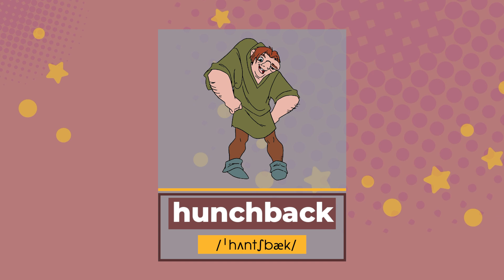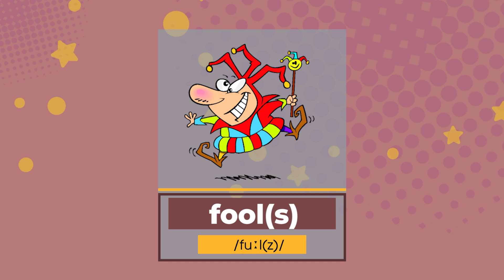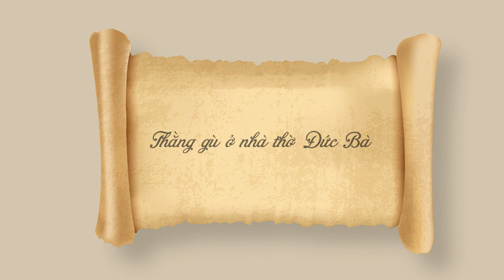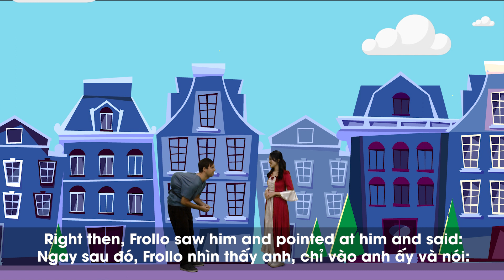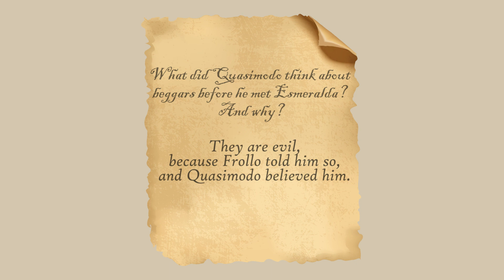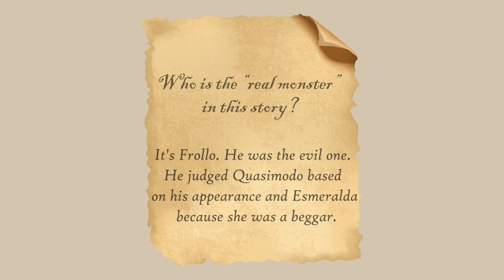HỌC TA QUA CÂU CHUYỆN: THẰNG GÙ Ở NHÀ THỜ ĐỨC BÀ | ENGLISH BY STORIES: THE HUNCHBACK OF NOTRE DAME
- 🎁ENGLISH BY STORIES - Học Tiếng Anh qua các câu chuyện là một chương trình hoàn toàn mới trên kênh VTV7, dành cho các bạn từ 5 -12 tuổi! ⭐️Đến với English by Stories, các bạn nhỏ sẽ được tham gia những trò chơi vui nhộn cùng 2 MC siêu kute của chương trình ⭐️Hơn thế nữa, chúng mình còn được khám phá các câu chuyện cổ tích thú vị với một cách kể chuyện hoàn toàn mới! 👋Các bạn nhỏ còn chờ gì nữa? Hãy đón xem English by Stories - Học tiếng anh qua các câu chuyện, phát sóng lúc 10h và 19h30 tối thứ 3 -5 -7 hàng tuần, bắt đầu từ 20/12/2022 trên kênh VTV7 nhé!

Xem toàn bộ các chương trình của Đài Truyền hình Việt Nam tại